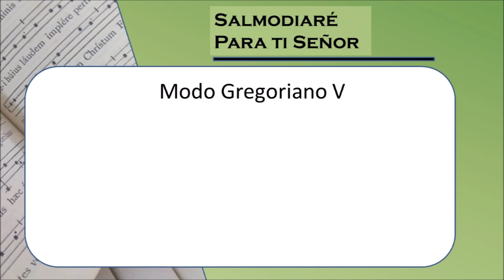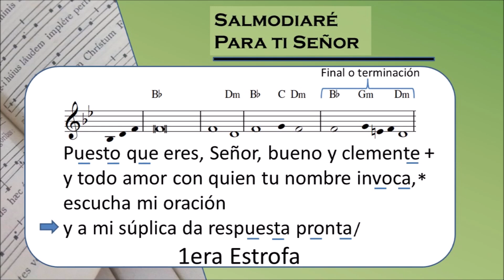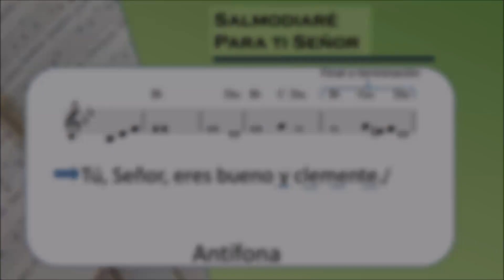salmo responsorial 85 XVI domingo Ordinario Ciclo A lecc Mex modo gregoriano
Para este XVI domingo del tiempo ordinario ciclo A,  les compartimos esta musicalización del salmo 85 con la antífona "Tu, Señor, eres bueno y clemente"  usando el tono gregoriano V con la versión del Leccionario mexicano. Espero que sea de gran bendición